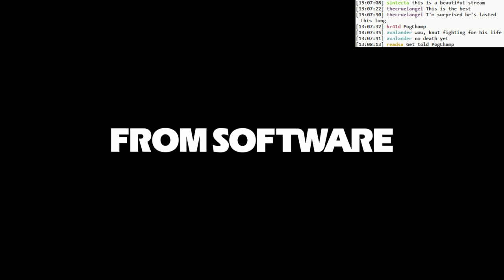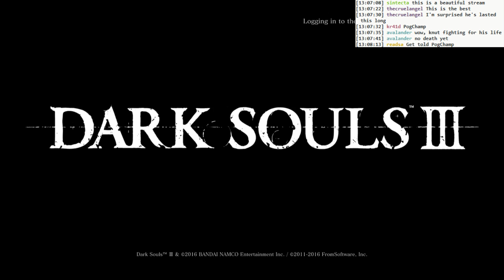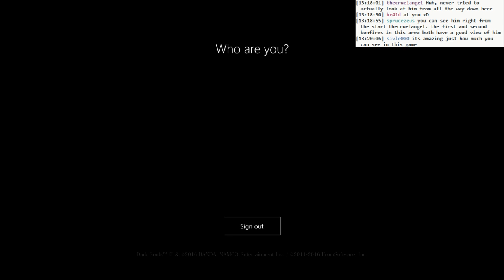Dark Souls 3 BLIND: #009 - taking the left fork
- exploring more Undead Settlement, the left fork in the road
- some weird caged enemies
- invaded by a... purple? Holy Knight Hodrick
- a crazy graveyard